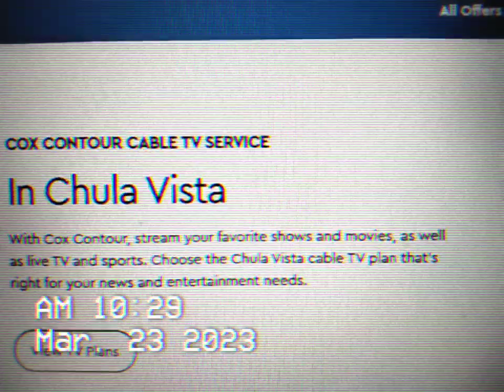COX CABLE IN CHULA VISTA